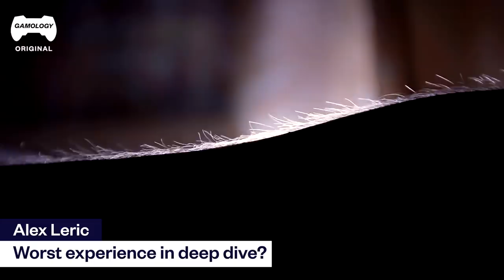Tigers Sharks Encounter, Worst injuries.. How to become a SURVIVALIST | Experts Talk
The new episode of Experts Talks hosts our lovely survival expert, Kinga Philipps. She will share some essential tips and information with the audience that will be a great help in case of a survival situation. What is her most challenging thing to do in a survival situation, what sort of predators she has encountered, did she ever had to wait for a rescue team to save her, the psychological aftermath of a survival situation, and more.
00:00 Intro
00:12 Would you eat friends that are stranded with you if there were no other sources of food?
00:21 Your "I almost died moment," if any?
00:40 What is the craziest/scariest thing you've encountered in the wild?
00:56 Most intense encounter between a predatory animal in the wild?
01:17 What do you personally believe is required to become a survivalist?
00:41 At what stage would building a full-on shelter (for instance, a house/cabin in the forest) be a reasonable option?
02:11 What is the most difficult thing to do in a survival situation? (ex. Starting a fire, finding food, water, etc.)
02:21 Have you ever been in a scenario where you had to survive until rescue came?
02:45 If you're stranded on an island "with" friends, is that positive or negative?
03:13 How do emotions and mood influence your surviving
03:46 What has been the worst injury you have had on an excursion?
04:11 What is the best way to handle waste management and sanitation during survival situations?
04: 33 Worst experience in deep dive?
04:57 What are the psychological aftermath of a survival situation?
05:32 How can you treat a severe injury?
06:08 Would you use your last match to start a campfire?
06:26 How do you interact with dangerous animals?
06:55 If you're alone without a radio, how can you call for help?
07:17 What are the most important survival skills?
07:32 What tools do you need when you go into the wild?
08:00 How have your survival skills impacted your everyday life?
08:24 Outro